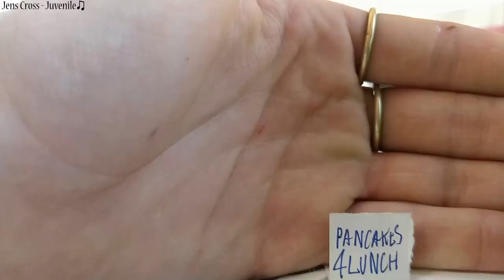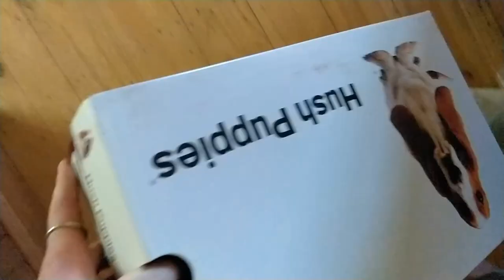ZERO SUBSCRIBER SPECIAL welcome to my first vlog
Filmed on a OnePlus Five my first vlog ever.